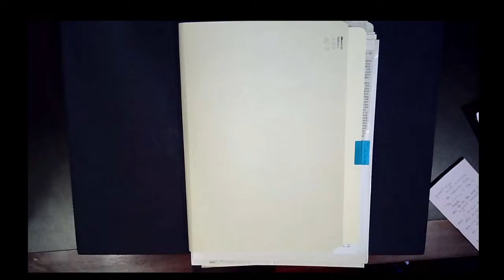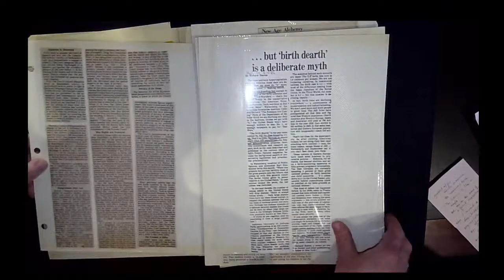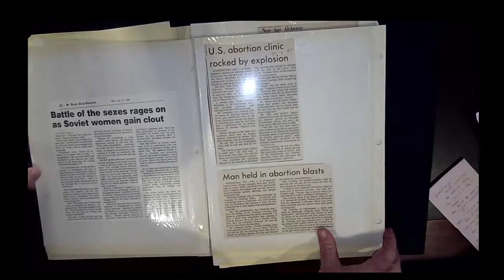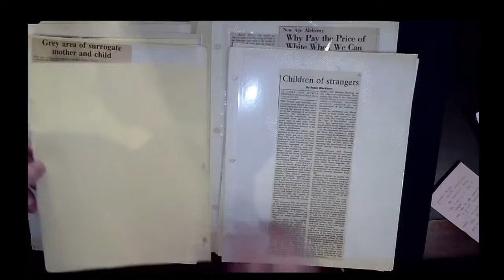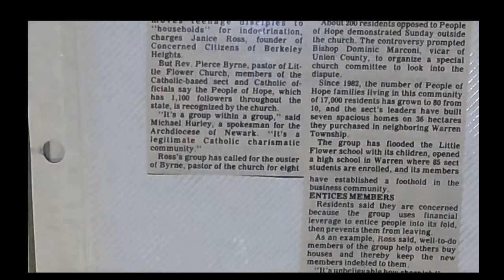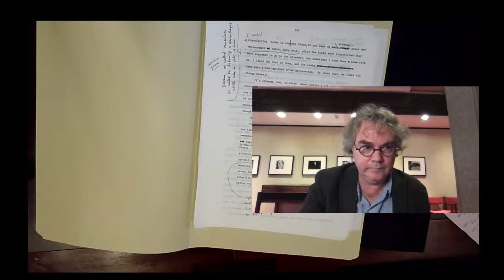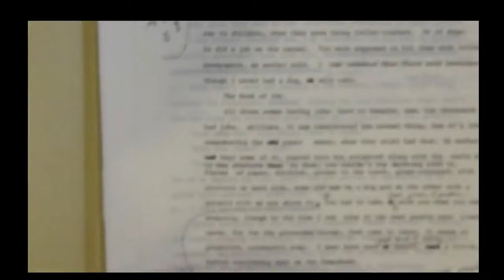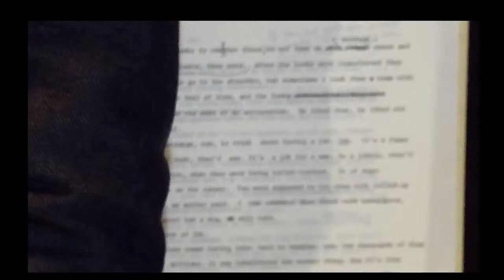Between the Pillars, Episode 1 - Margaret Atwood and the Handmaid's Tale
The Fisher Library is launching its video podcast series with a look at Margaret Atwood's The Handmaid's Tale, and some of the archives held at the library for this novel. The University of Toronto Libraries' Director of Advancement Michael Cassabon speaks to Fisher Librarian John Shoesmith about his personal connection to the Atwood classic.

Don't forget to check out upcoming episodes of Between the Pillars.